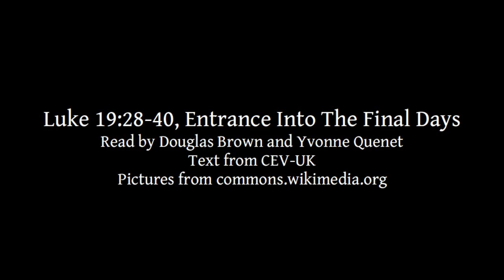Luke 19:28-40 | Entrance Into The Final Days | Lectionary bible reading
Luke 19:28-40, Entrance Into The Final Days